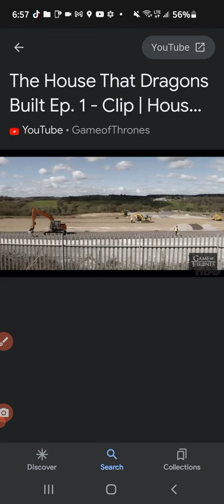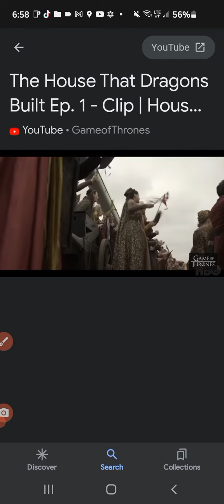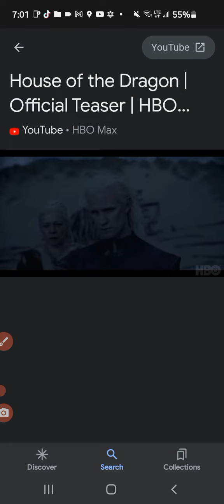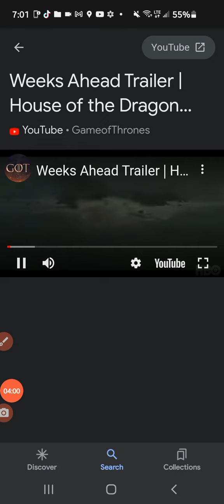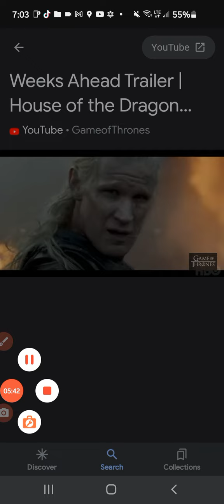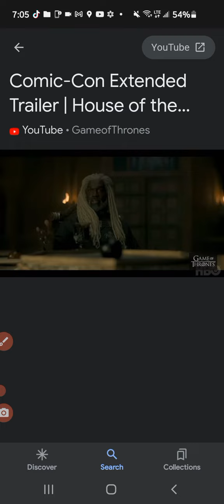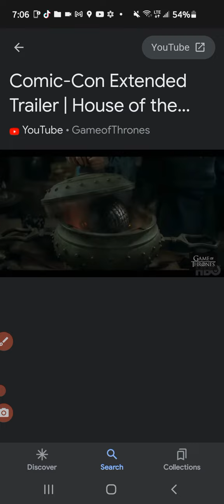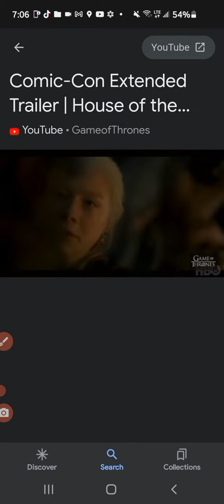House of the Dragons ; clips, previews, trailers.